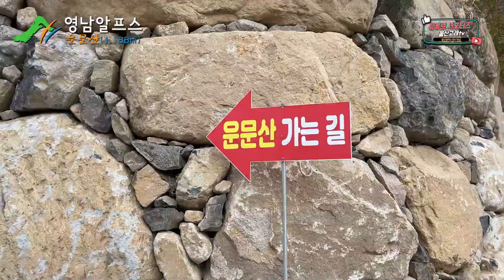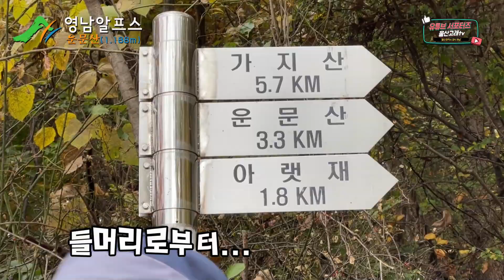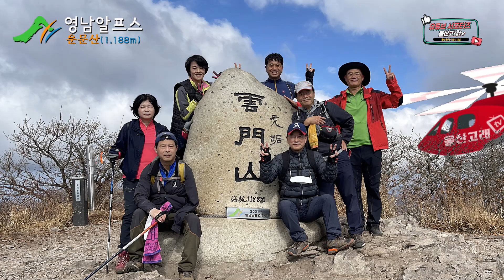[영남알프스] 운문산(1,188m) / 최단코스(아랫재) / Ulsan Korea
울산시 유튜브 서포터즈 윤태식tv입니다~

• 운문산(1,188m) : 경상남도 밀양시 산내면과 경상북도 청도군 운문면 사이에 있는 산

2021년 영남알프스 1,000고지 9봉우리 완등도전!

가지산(1,241m) 간월산(1,069m) 고헌산(1,034m)

문복산(1,015m) 신불산(1,159m) 영축산(1,081m)

운문산(1,188m) 재약산(1,108m) 천황산(1,189m)

• 코스 : 상양마을→아랫재→운문산(거리4.3km)

• 음원 : Training_영화 [히말라야] OST

• 촬영&편집 : 윤태식

※ 비행승인 및 항공촬영승인을 받아 촬영하였습니다.